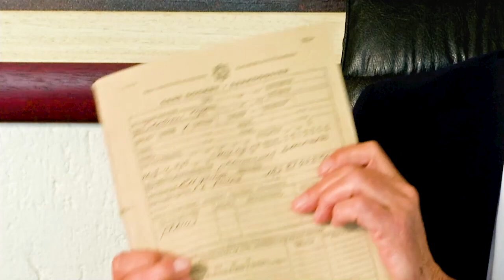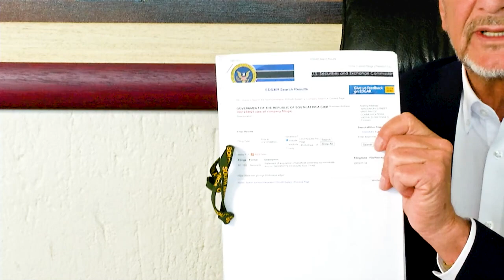Why South Africa is a lawless country. Xenophobia will leave SA isolated. Judiciary has sold out.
In this video, Ambassador Henry McCarter of the People's Freedom Council of Southern Africa shows why SA is a lawless country and gives reasons for the launch of the PFCSA, which seeks to be the voice of the voiceless.

He states, with documentary proof, how the SA judiciary is captured  and explains how xenophobia is meant to isolate South Africa from the rest of the continent which supported her struggle against Apartheid.